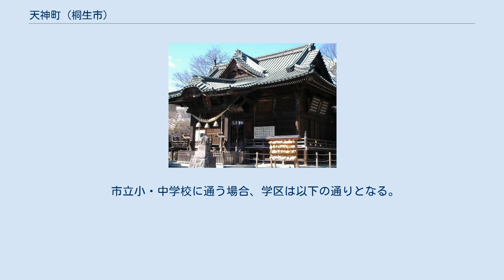天神町 (桐生市)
日本 」 群馬県 」 桐生市 」 天神町 (桐生市) 天神町（てんじんちょう）は群馬県桐生市の町名。
現行行政地名は天神町一丁目から天神町三丁目。
 桐生市の中部に位置する。
東久方町・西久方町・平井町とともに桐生市第十区に属する。
 東北部は桐生川を境として菱町に、東部は東久方町に、南部は本町に、西部は西久方町に、西北部は平井町に、北部は梅田町にそれぞれ接する。
 群馬県道・栃木県道66号桐生田沼線・山手通り・中通りが通じている。
桐生天満宮・群馬大学工学部がある町内南部が一丁目、中部が二丁目、北部が三丁目となっている。
 かつての下久方村の一部にあたる。
1889年（明治22年）の町村制施行により、桐生新町、新宿村、安楽土村、下久方村、上久方村平井が合併して桐生町が発足、下久方村は桐生町の大字の一つとなる。
1921年（大正10年）の市制施行を経て、1929年（昭和4年）に大字が廃止され現在の町名である「天神町」となった。
 2017年（平成29年）8月31日現在の世帯数と人口は以下の通りである。